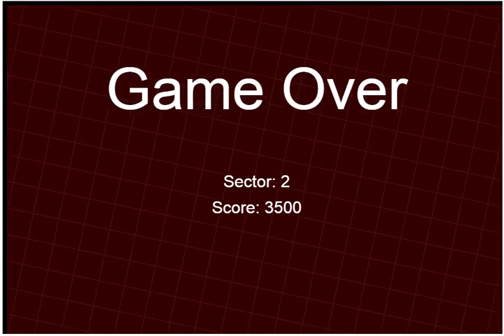Galactic Backfire (PC browser game)